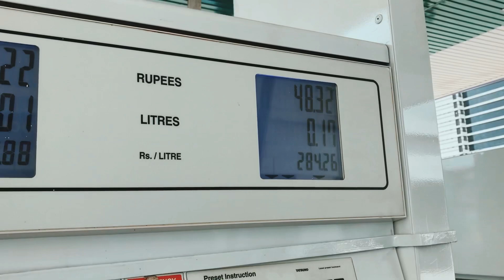Cheapest Birds Market Karachi | Street Food Biryani 👌